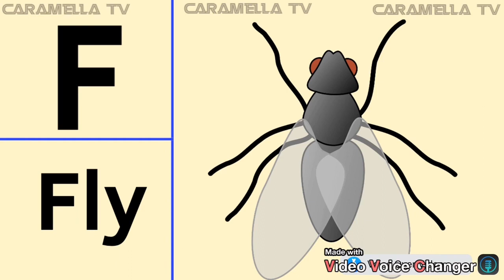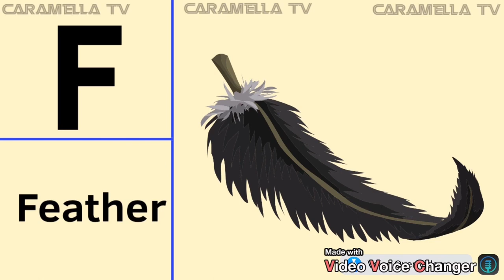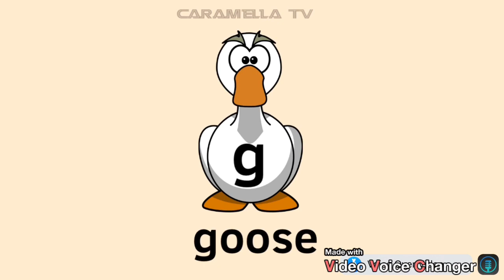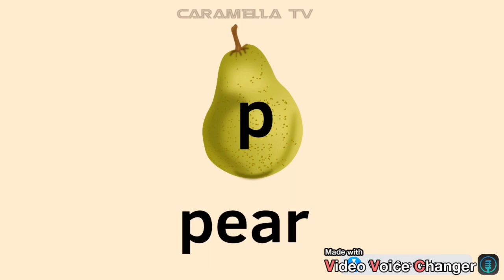English alphabets + other educational videos @caramellatv9149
Learn English alphabets — numbers and other educational videos @caramellatv9149